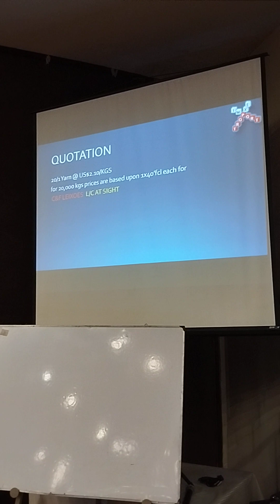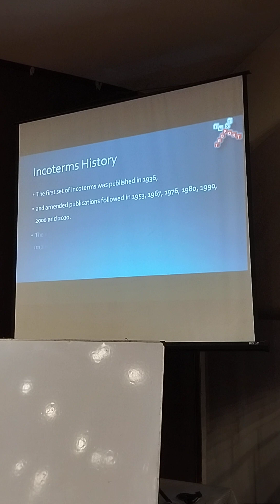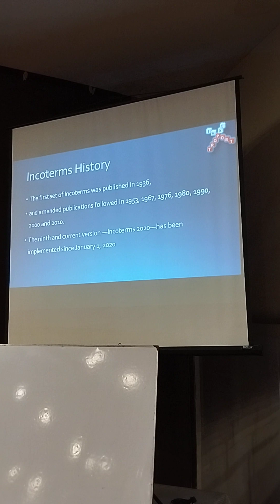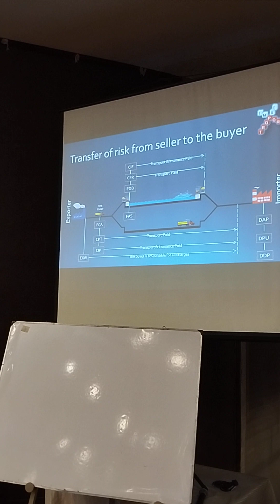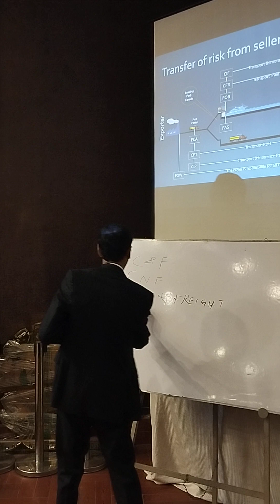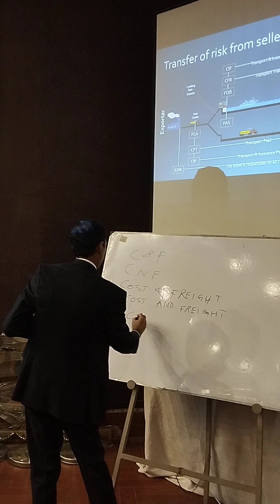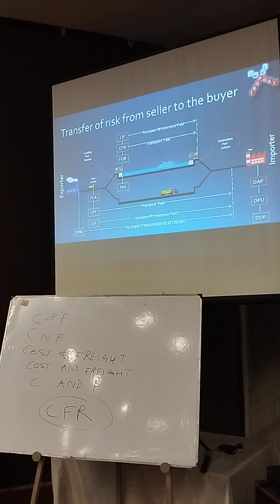Seminar on import/Export Documentation Procedure at LCCI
Seminar on import/Export Documentation and Pakistan Single Window Procedure at LCCI with Honourable Mr. Kashif Anwar President Lahore Chamber of Commerce and Industry
, Mr Abdul Jawad Commissioner Appeal FBR Lahore and
Qazi Saddam Naseer,
Assistant Manager,
SMEDA Lahore
Ijaz Ahmad Expert in Import and Export documents Guest Speaker
Haseeb Ullah Khan Convener Standing Committee on Legal Education LCCI